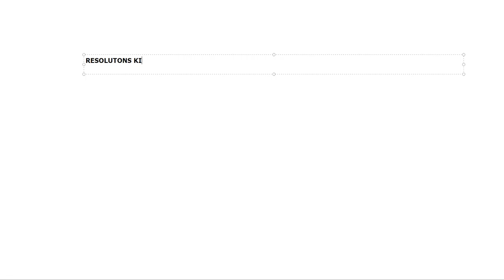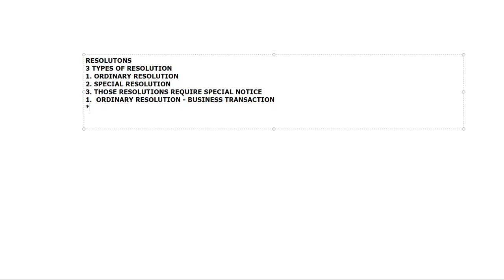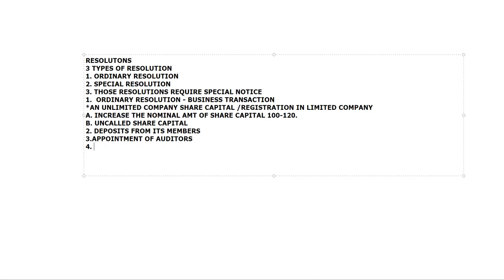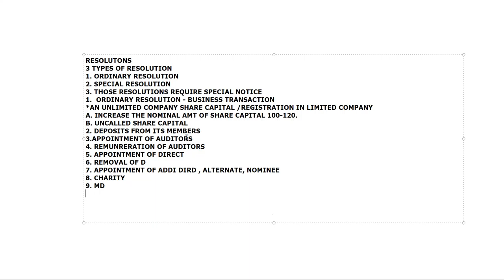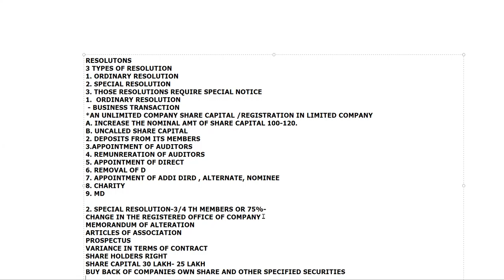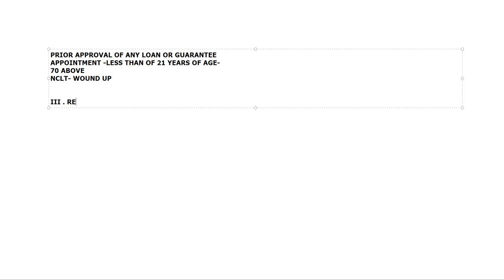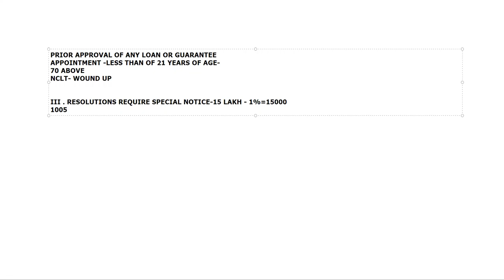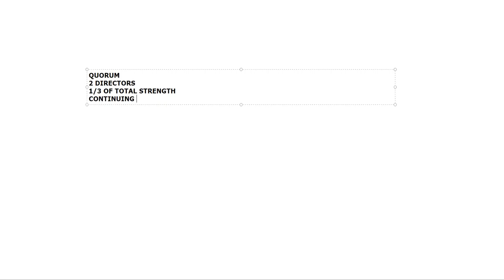HEENA BBA 3 RESOLUTION AND QUORUM